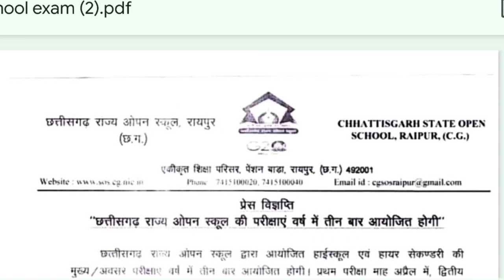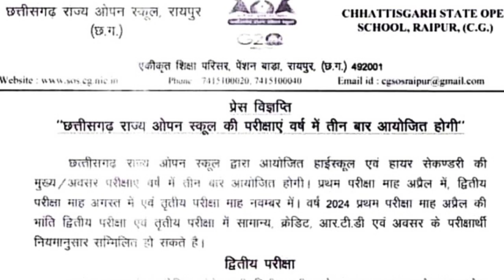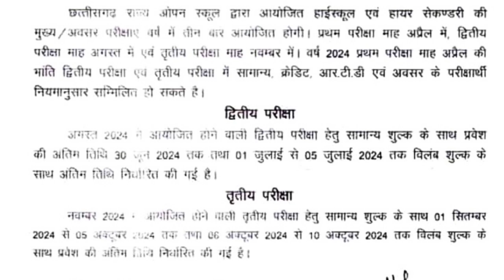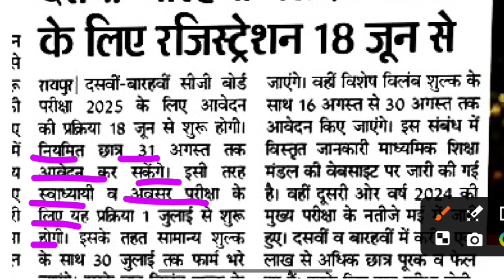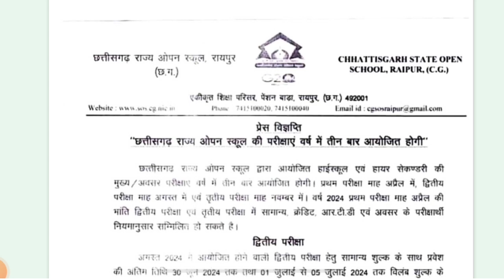सीजी बोर्ड 10वी 12वी अवसर परीक्षा का फॉर्म कब से डलेगा || CG 10वीं 12वीं ओपन का फॉर्म कब से डलेगा